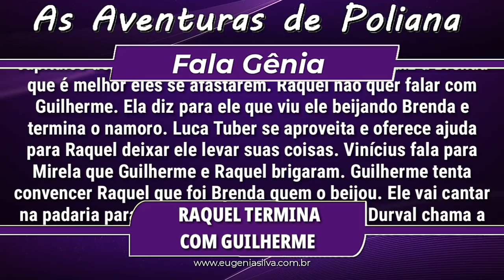Raquel terminará o namoro com Guilherme em As Aventuras de Poliana | por Fala Gênia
Raquel terminará o namoro com Guilherme nos próximos capítulos de As Aventuras de Poliana. Guilherme diz a Brenda que é melhor eles se afastarem. Raquel não quer falar com Guilherme. Ela diz para ele que viu ele beijando Brenda e termina o namoro. Luca Tuber se aproveita e oferece ajuda para Raquel deixar ele levar suas coisas. Vinícius fala para Mirela que Guilherme e Raquel brigaram. Guilherme tenta convencer Raquel que foi Brenda quem o beijou. Ele vai cantar na padaria para chamar a atenção de Raquel. Durval chama a filha para ir falar com Guilherme. Raquel conversa com ele e conta que esteve na casa dele e foi humilhada por Roger. Guilherme tira satisfação com Roger por ele ter humilhado Raquel. Furioso Roger o expulsa de casa. Em seguida Verônica tenta convencer Roger a não colocar Guilherme pra fora de casa. Guilherme conta para Glória que Roger queria expulsá-lo de casa.